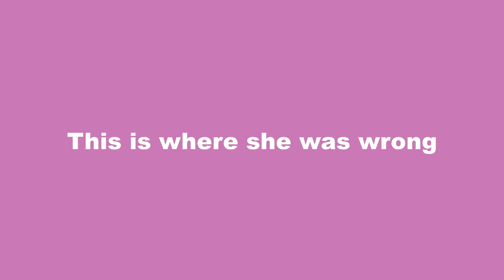I Used A Weighted Hulahoop For 30 Days (+ Results)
(Advertentie) I used a weighted hulahoop 30 minutes for 30 days! I had the best time. In this video, I will show you all what it did to my body (weight loss results and injuries) and how it affected me mentally.

I am so grateful to them for gifting me this one! I will definitely continue using it in my everyday life.